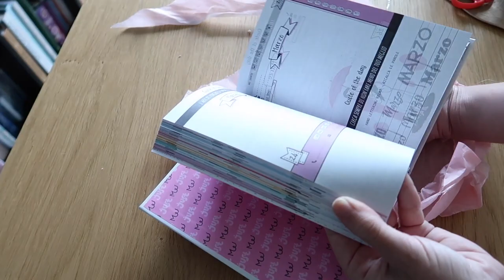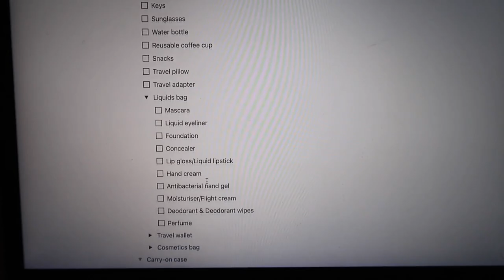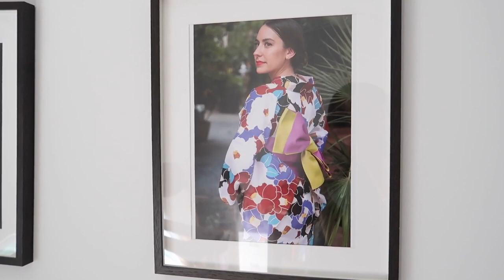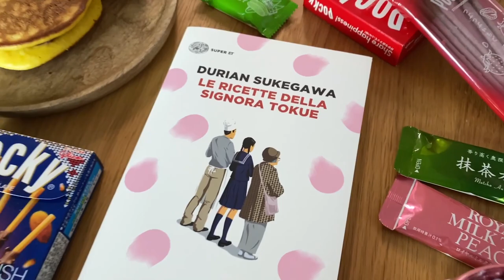Vacanze estive fuori città | VLOG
Meritate vacanze anche se non troppo lontano da casa. Ne avevo proprio bisogno per partire ancora più carica e con tanti nuovi progetti

Agenda Just me
Calze in omaggio su Pampling con il cod. CHIBI20